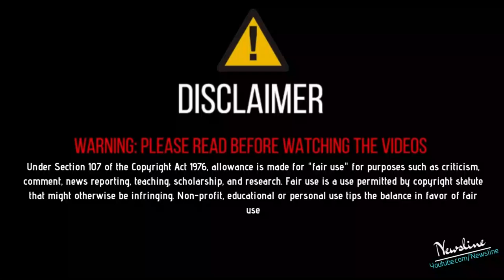ਮੇਰੀ ਫਿਲਮ ਆ ਵੀ ਗਈ ਕਿਸੇ ਸਾਲੇ ਨੇ ਮੈਨੂੰ ਦੱਸਿਆ ਹੀ ਨਹੀਂ - Sidhu Moosewala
ਮੂਸੇਵਾਲੇ ਨੇ ਇਕ ਲਾਈਵ ਸ਼ੋਅ ਵਿਚ ਕਿਹਾ ਕਿ ਮੇਰੀ ਫਿਲਮ ਆ ਵੀ ਗਈ ਕਿਸੇ ਸਾਲੇ ਨੇ ਮੈਨੂੰ ਦੱਸਿਆ ਹੀ ਨਹੀਂ ਇਸਦੇ ਨਾਲ ਇਸ ਵੀਡੀਓ ਨੂੰ Like Share ਕਰੋ ਤੇ ਤੁਹਾਡਾ ਆਪਣਾ ਚੈਨਲ Newsline ਨੂੰ ਹੋਰ ਨਵੀਆਂ ਖ਼ਬਰਾਂ ਦੇਖਣ ਲਈ ਕਿਰਪਾ ਕਰਕੇ Subscribe ਕਰੋ ਹਰ ਖ਼ਬਰ ਦਾ ਨੋਟੀਫਿਕੇਸ਼ਨ ਸਭ ਤੋਂ ਪਹਿਲਾ ਤੇ ਮੁਫ਼ਤ ਆਪਣੀ ਮੋਬਾਈਲ ਸਕਰੀਨ ਤੇ ਪਾਉਣ ਲਈ ਘੰਟੀ ਵਾਲੇ ਬਟਨ ਤੇ ਜਰੁਰ ਕਲਿੱਕ ਕਰੋ

Newsline Team